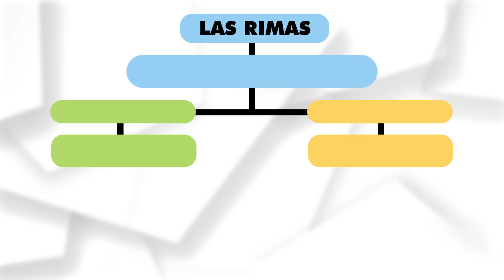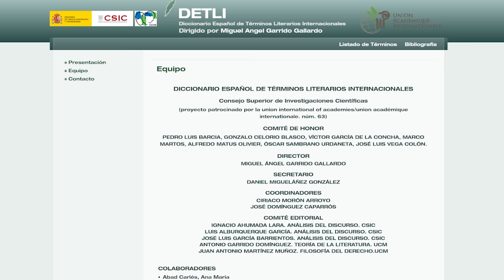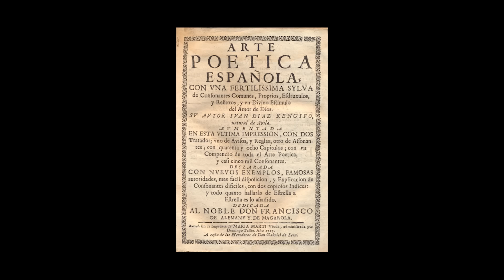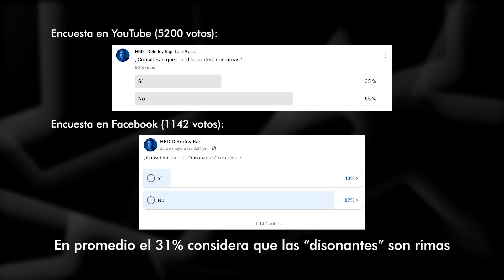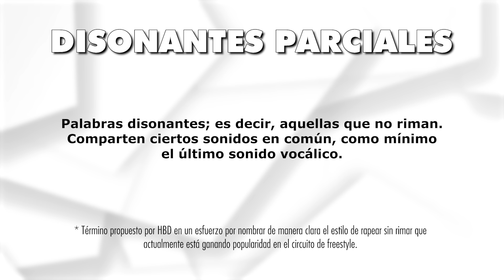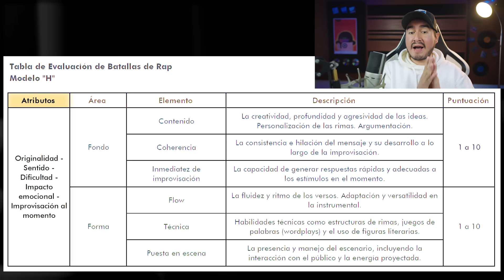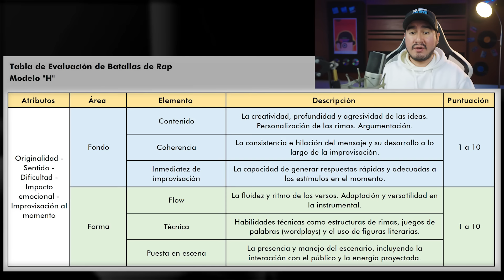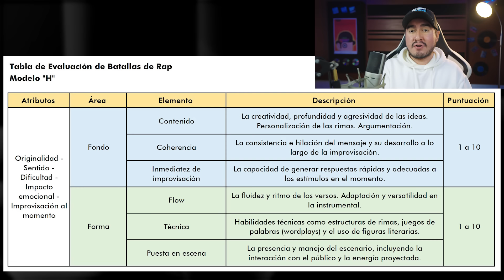RAPEAR SIN RIMAR ¿LA DECADENCIA O EL FUTURO DEL FREESTYLE?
Mi análisis y opinión sobre el caso de Navas (Red Bull Batalla Madrid 2024) y las palabras disonantes, a partir de fuentes académicas.

Capítulos del video:
0:00 Introducción
0:54 Parte I - ¿Rima o no rima?
12:58 Parte II - ¿Cómo votarlo?